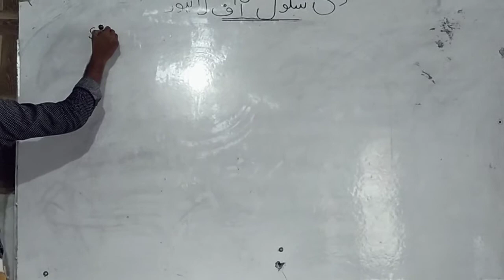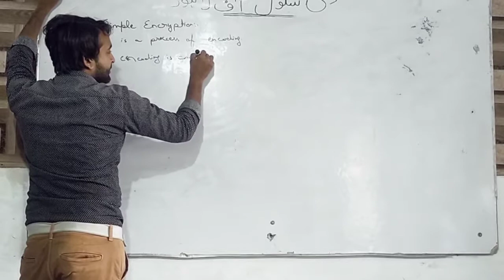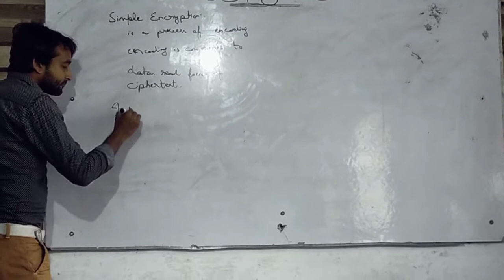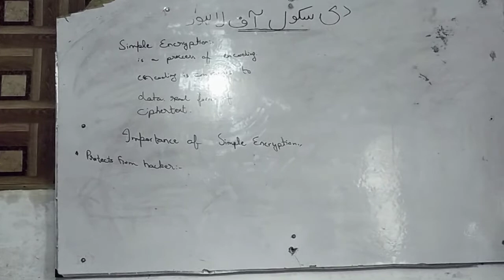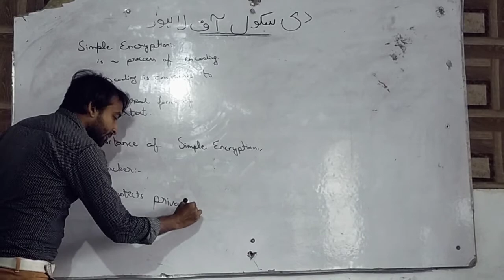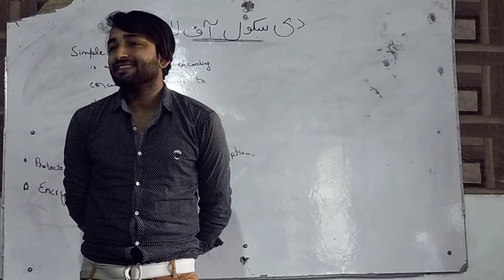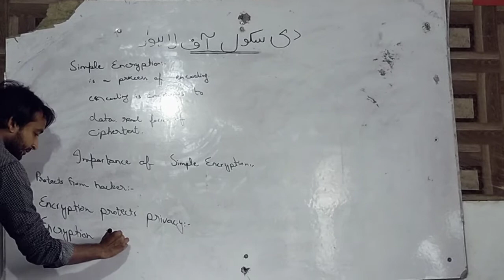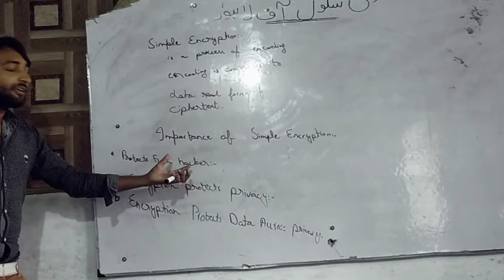computer chapter #04 Encryption. Miss Naheed Sarfraz/# The School of Lahore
computer chapter #04 Encryption